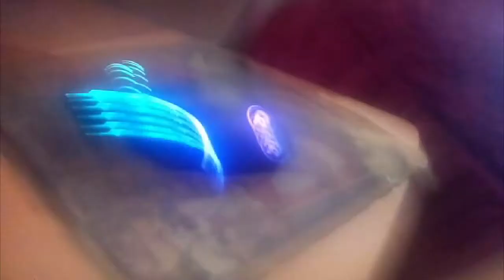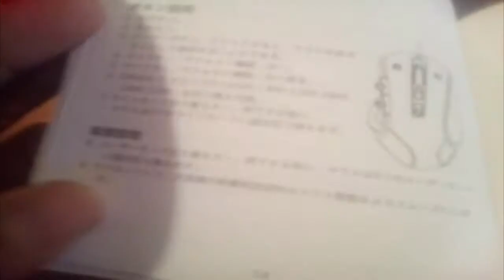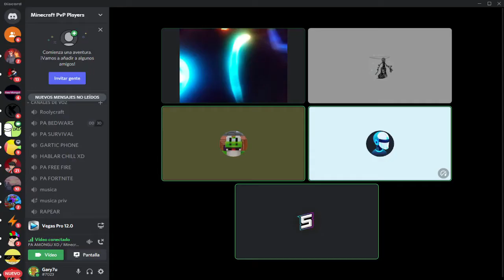MOUSE BARATO para hacer DRAGCLICK (+50 CPS) BEDWARS PVP *REDRAGON M607* REVIEW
👉 COMPRÉ ESTE MOUSE PARA HACER TAP/DRAG CLICK +24 CPS *NUEVO MÉTODO*
Pibes compre el redragon m607, el precio sale durante el video, la verdad valió la pena, me va superbién con el mouse y me detecta muy bien los clics, con mi mouse anterior genérico haciendo jitterclick me salían 12 cps y con este nuevo mouse redragon rgb xd, me salen hasta 15 cps si estoy motivado XD, y me los detecta al instante, esto no es promoción pagada papús xd, el mouse de verdad si sirve para hacer dragclick solo que necesitas una cinta industrial, si intentas hacer drag click sin cinta te saldrán como 5 cps, igual la cinta no es muy cara y es muy común, o sea en cualquier parte de tu casa puede haber de esa cinta. *EDIT* Esta descripción la estoy editando 3 meses después, actualmente el máximo de cps que me ha salido con dragclic en este mouse fueron 24 cps, lo que pasaba era que cuando estaba grabando este video no tenía ni un poco de experiencia con el dragclick, entonces les recomiendo este mouse, pero si de verdad saben hacer dragclick, y si no sabes pueden comprarlo igual para aprender, en lo personal me lleve un pequeño susto porque pensé que me habían estafado, ya que en todos lados me decían que el mouse era buenísimo con el dragclick, pero resulta que era yo que no lo sabía hacer igual les recomendaría otro tipo de mouse con el clic más rasposo para que les salga mucho mejor, igual aquí les dejo un video de mouses de oficina que hacen dragclick para ver si tienes suerte y tienes uno en casa
Link de compra
🥅mis redes🥅